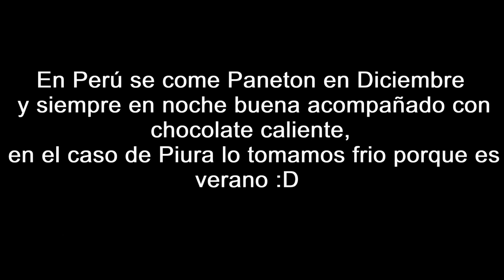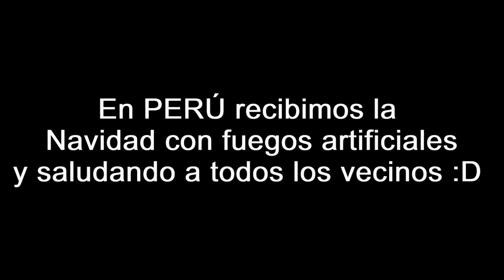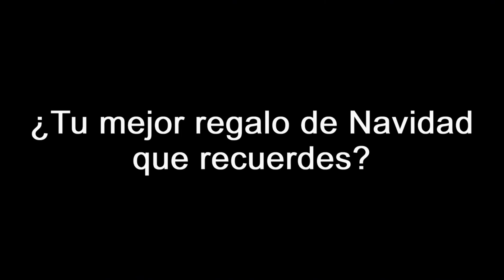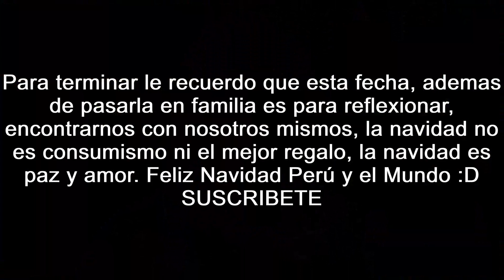NAVIDAD EN PERÚ | Como pasamos la Navidad los Peruanos ? | Peruvian Life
Navidad en Perú, costumbres y opiniones de algunos peruanos, paneton, nacimientos ademas del pavo, feliz navidad.

Donaciones:
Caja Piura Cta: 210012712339